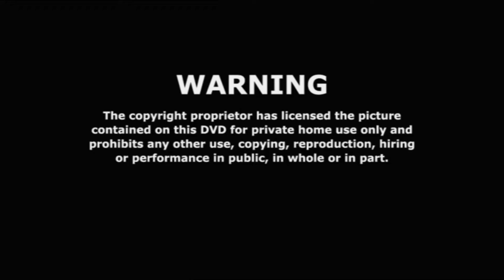The Tale of Princess Kaguya (2015) DVD Menu Walkthrough